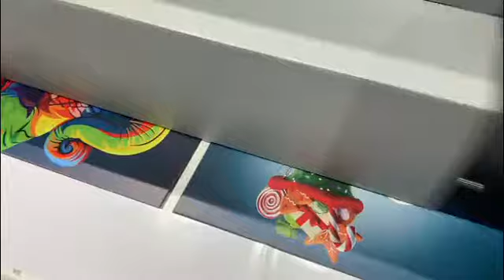2020年3月9日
Complete UV printer products lines.

No matter you just want to start this business or want to increase your printing level, we can help you to make uv printing dream come true.

MT UV Printer Application:
It’s Great for printing rigid sheet like glass, metal,ceramic,MDF,wood, acrylic, plastic, carpet,HPL, corrugated cardboard

and flexible material like wall paper,stretch ceiling film, blind curtain, artificial leather, vinyl sticker , flex banner, tarpaulin, backlit film.

The printout is great for signs, interior decoration, furniture etc..